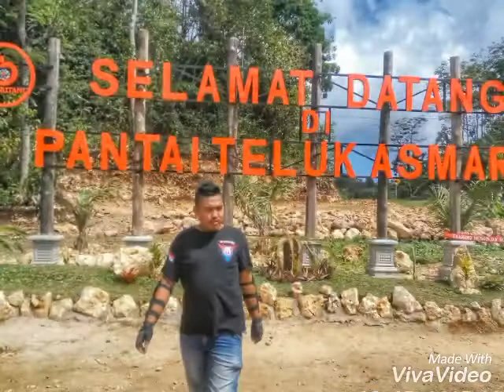Indahnya kebersamaan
Seduluran selawase